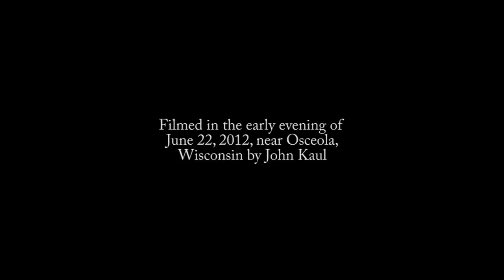Homage to Mondale, Wendt and Schumann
A tribute to Walter Mondale, author the Wild and Scenic Rivers Act, Stephanie Wendt, a renowned pianist and Clara Schumann, a great composer.